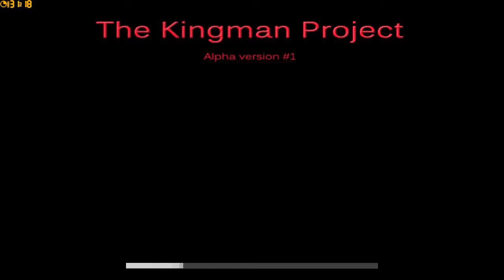Let's Grusel THE KINGMAN PROJECT [Deutsch] Es ist eben eine Alpha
Kommentiert  2014 von -BlackWinged-